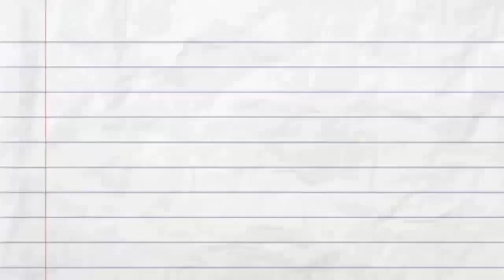Rick and Morty creator talks Stephen Colbert guest appearance 'He kicked ass'